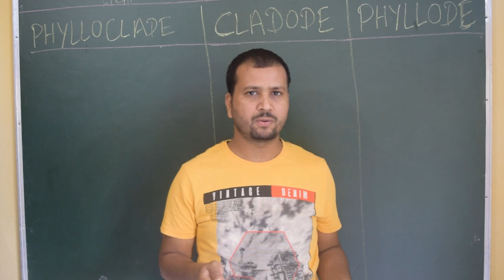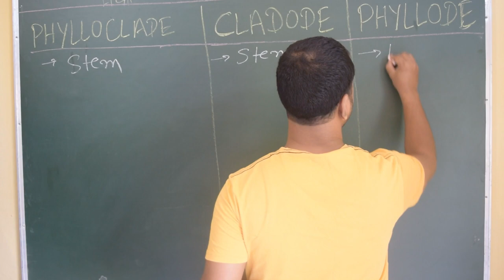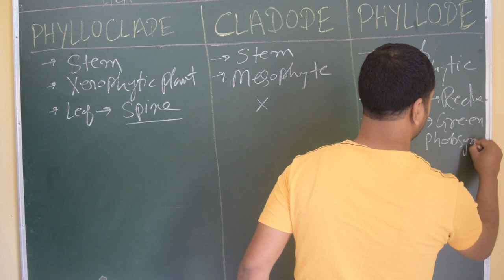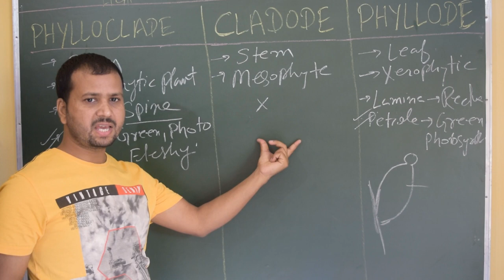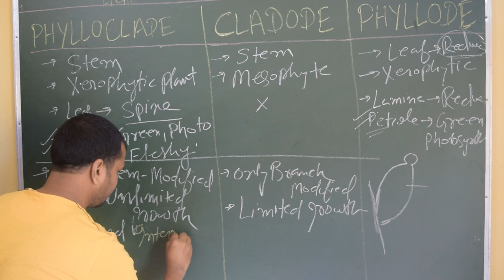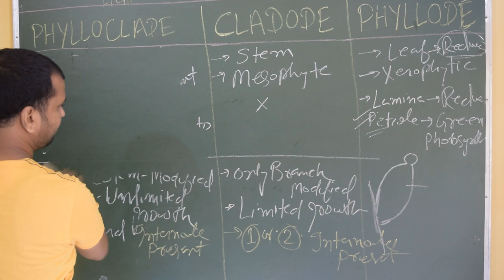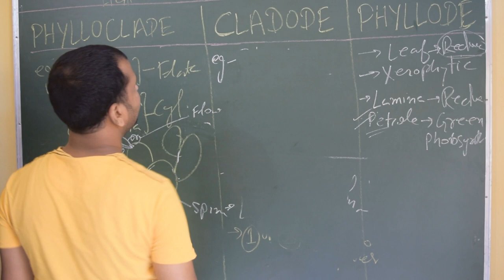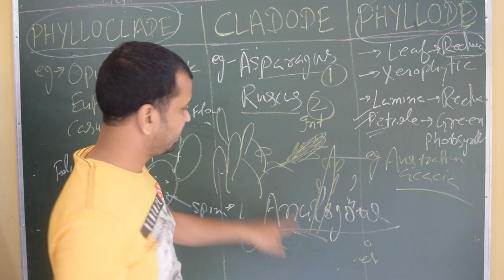PHYLLOCLADE | CLADODE | PHYLLODE | MORPHOLOGY OF FLOWERING PLANT Class 11 | NCERT Biology | NEET2020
MORPHOLOGY OF FLOWERING PLANTS Class 11 | NCERT Biology | NEET 2020 | by Abdul Sir

In this video Abdul Sir will going to discuss about PHYLLOCLADE, CLADODE and PHYLLODE  from chapter  MORPHOLOGY OF FLOWERING PLANTS.
# Memory Trick to Learn Mineral Nutrition and Deficiency Symptom of Element, Class 11 Chapter 12, NCERT BIOLOGY